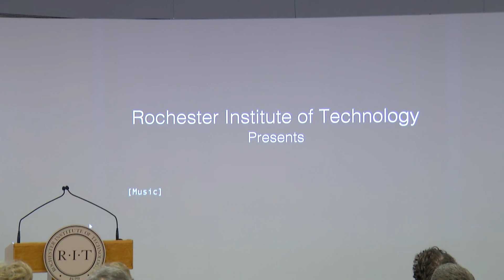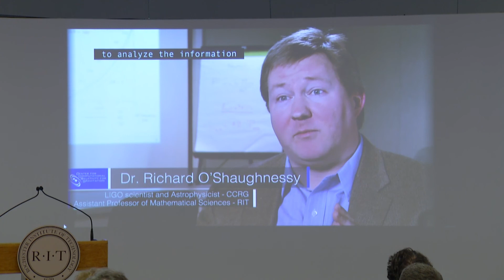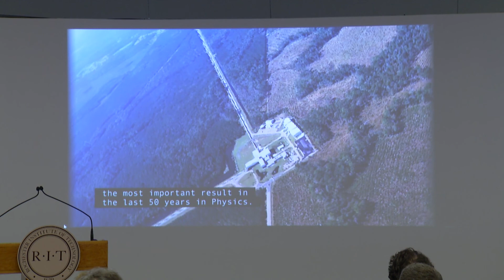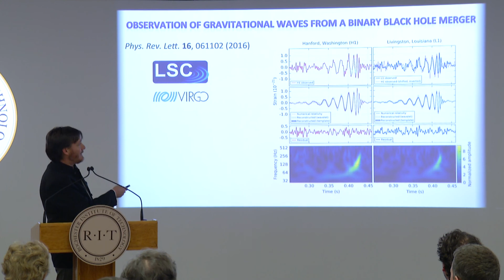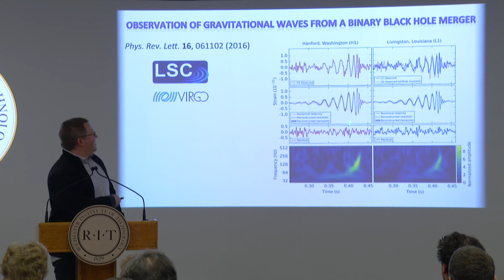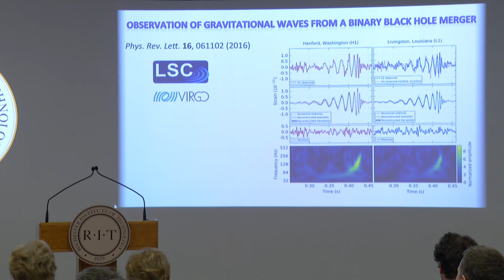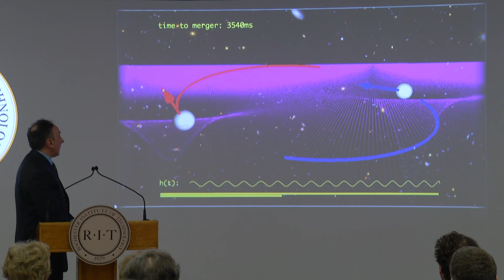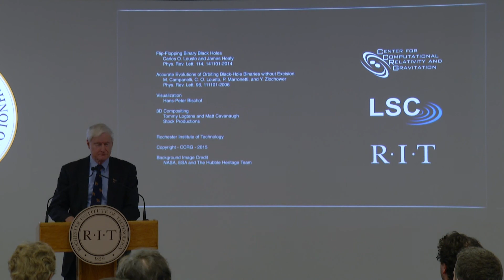LIGO Press Conference